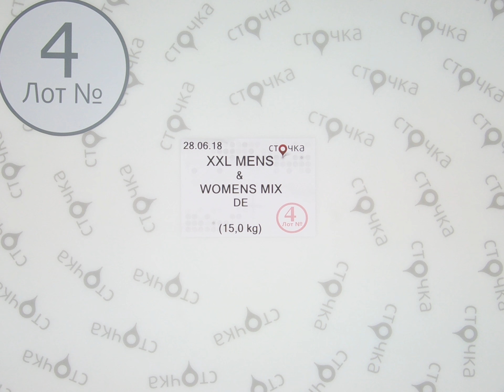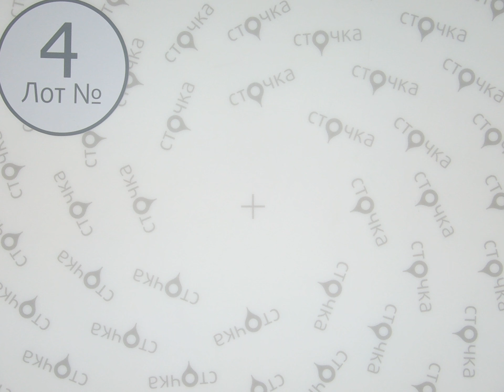XXL MENS &WOMENS MIX DE*4,секонд хенд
XXL MENS &WOMENS MIX (лот №4)
Мужской и женский микс больших размеров (секонд хенд)
Страна: Германия
Сезон: Лето
Цена за кг.: 10 евро
Вес мешка,кг.: 15
Цена за мешок: 150 евро
Цена за ед.: 2.5 евро